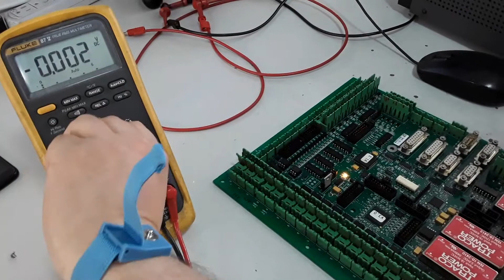CO20050043 MARCA: SIEMENS TIPO:34446357-IOB-2